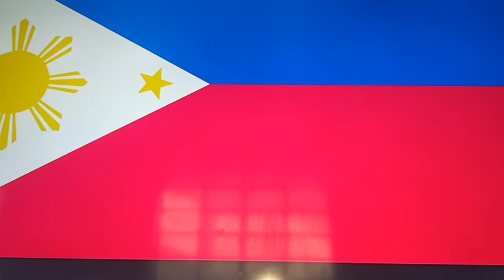lupang hinirang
the true and only National anthem of the philippines. in the only and correct language that philippines should be based on.